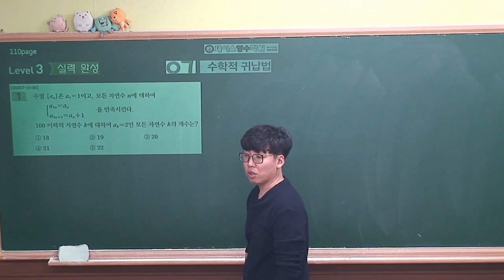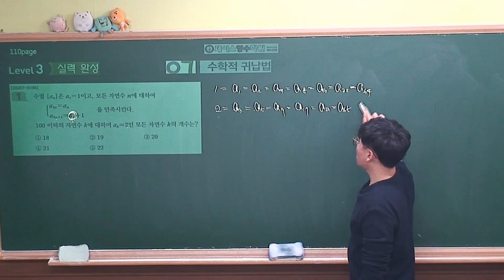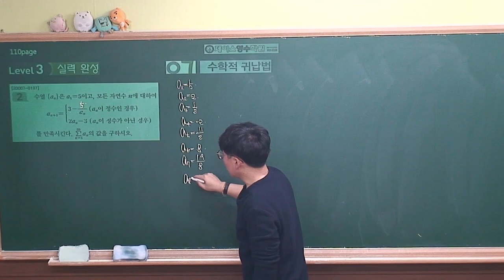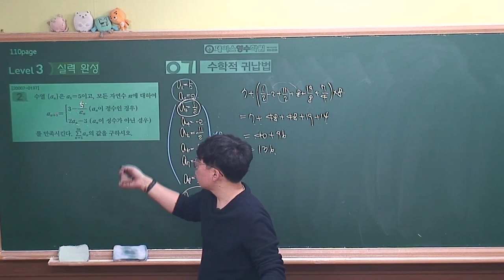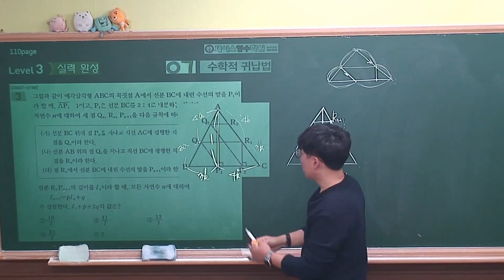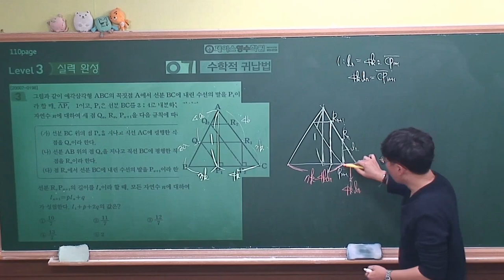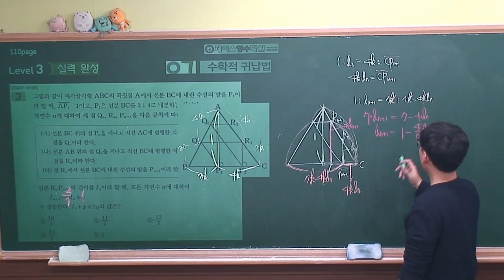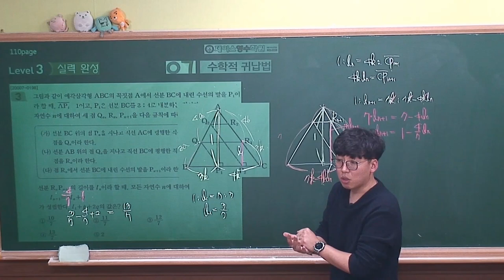2021 [EBS 수능특강 수학영역-수학1] 7.수학적 귀납법 level3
[EBS 수능특강 수학영역-수학1] 7.수학적 귀납법 level3
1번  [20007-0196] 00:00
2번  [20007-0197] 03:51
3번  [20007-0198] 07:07